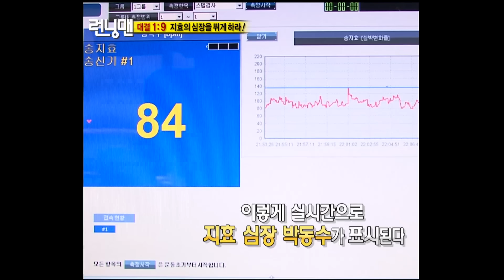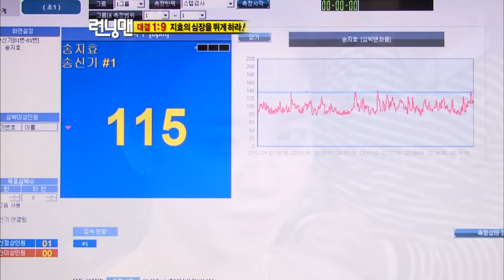[런닝맨] 런닝맨 EP 15 / 지효 설명서 PART1 : 집 앞은 싫어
지효를 잘 알고 싶으신가요??
그렇다면 지효 설명서를 읽으세요 ^^

PART 1 - 집 앞은 싫어

유재석, 지석진, 김종국, 하하, 개리, 이광수, 송중기, 전소민, 송지효, 양세찬, 리지